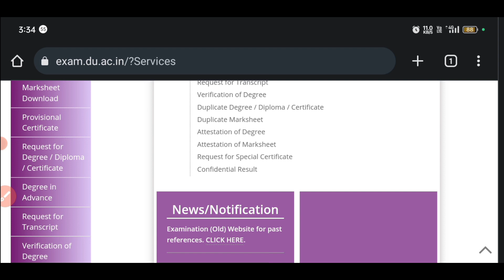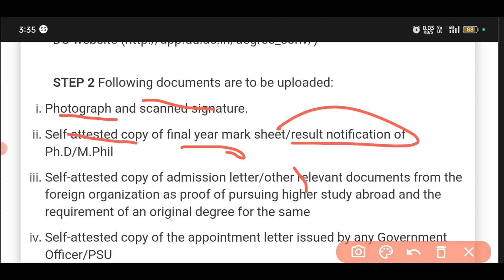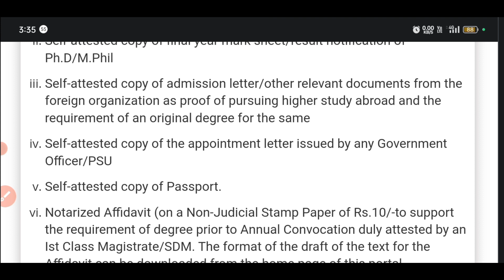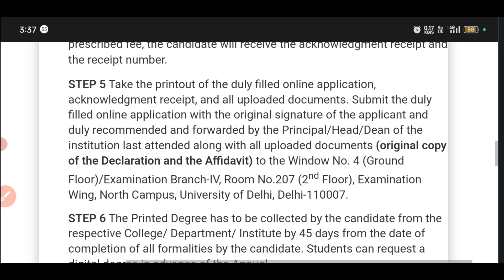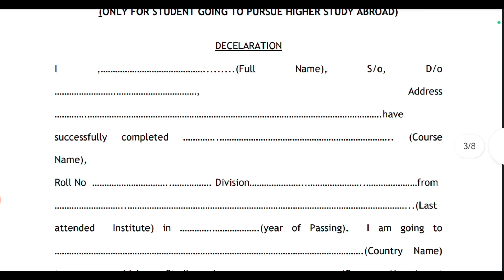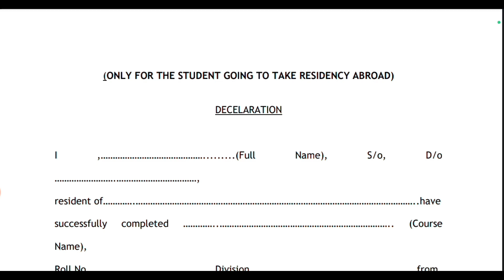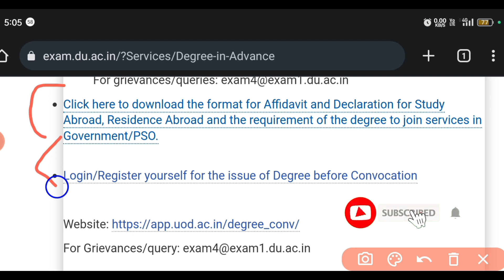Advanced Degree kya hai l Delhi University advance degree apply kaise karen 2023 l Advancedegree.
Delhi University Mein advanced degree lene ke liye kya Karen...

hello everyone...

is video mein doston aap ko complete information aap ko di gai hai ki degree in advance ke liye kis tarah supply kar sakte hain kis tarah se aapko document upload karna hai procedure kya hai complete information aap ko di gai hai advanced degree ke bare mein...